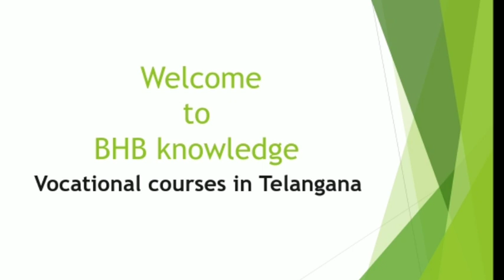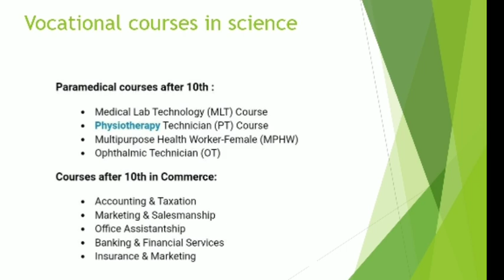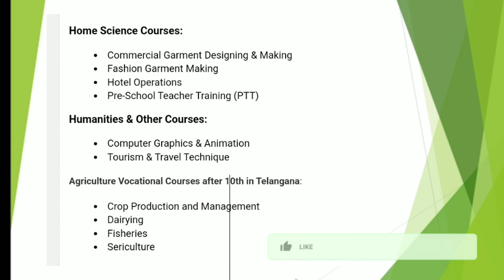Vocational Courses after 10th Telangana || Telugu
Vocational Courses Details provide in this video.